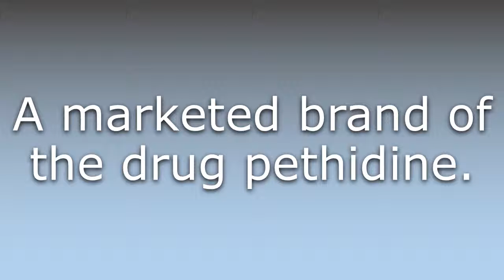What does Demerol mean?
What does Demerol mean in English? Learn the meaning of the word Demerol! How to Pronounce Demerol. Expand your vocabulary, learn words.